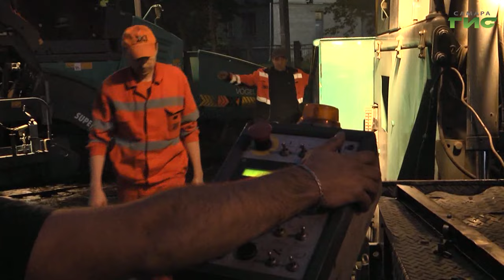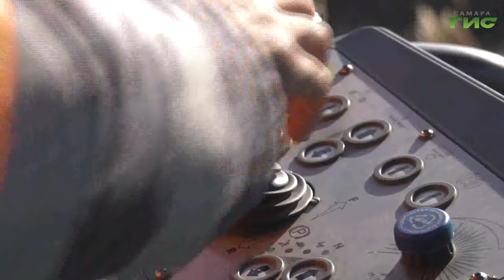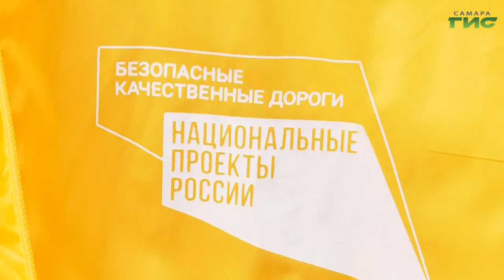Кадры решают все: в дорожной отрасли преемственность – одна из основ расширения опыта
Трудовые династии - гордость и опора любого предприятия. Дорожная отрасль - не исключение. На протяжении десятков лет целые семьи остаются верны профессии. И преемственность – одна из основ расширения мастерства при достижении национальных стандартов качества. Опыт родителей перенимают их дети. Супруги Кутуевы работают в дорожном предприятии. А их сын-второклассник уже посвящен во многие тонкости дорожного дела. Один день из жизни семьи - в репортаже нашей съемочной группы.